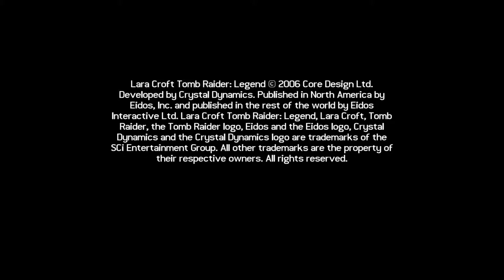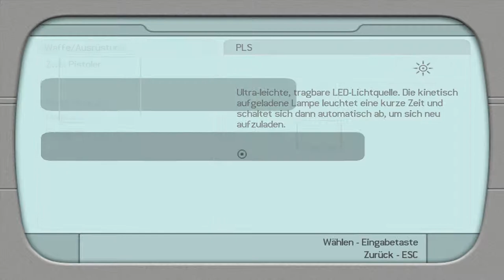Let's Play Tomb Raider Legend #01 Klettern ist wie Treppen steigen {1080p60}